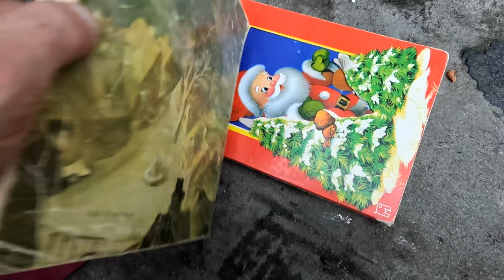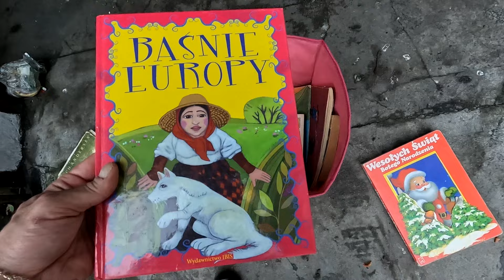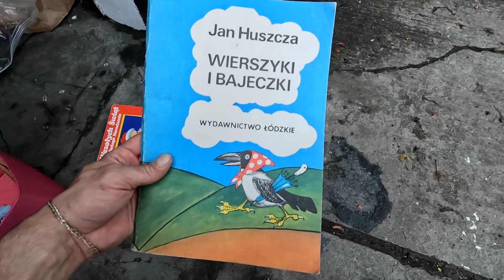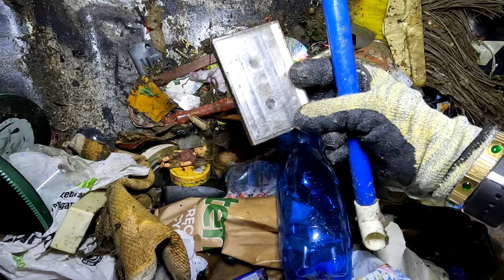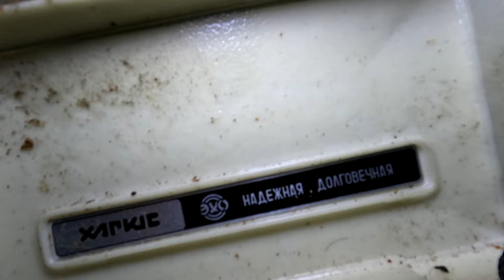Wyrzucili do śmieci pieniądze i skarby z duszą!SZOK!Znalazłem setki złotych!Wyrzucili dwa drogie AGD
Niesamowite ile pieniędzy ludzie wyrzucają na śmietnik.Ciekawa seria znalezisk.
Skarby śmietnikowe & DUMPSTER DIVING 24/h
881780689